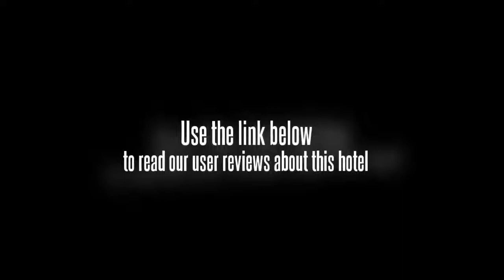Hotel Panorama Probolinggo